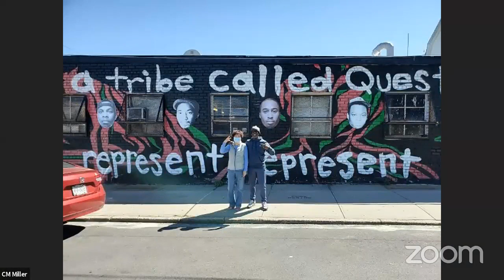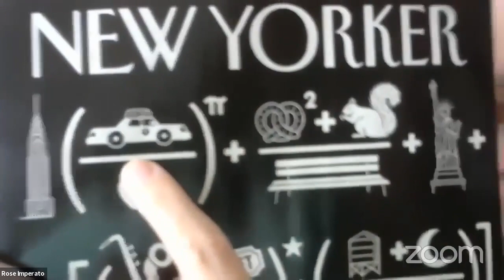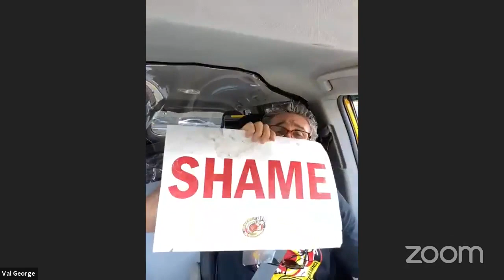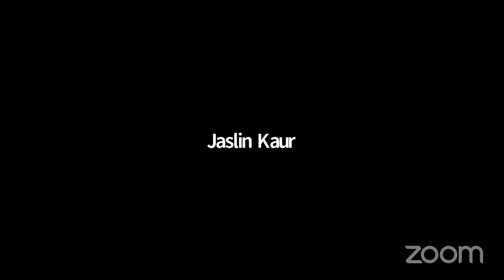Transportation 2021-... NYCC REMOTE TRANSPORTATION 10082021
KEY: null

 ID: 18859

 GUID: E55BEAB6-61E4-46C4-9959-F35BC1293F70

Transportation 2021-... Transportation 2021-... NYCC REMOTE TRANSPORTATION 10082021 Tue 12 Oct 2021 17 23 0